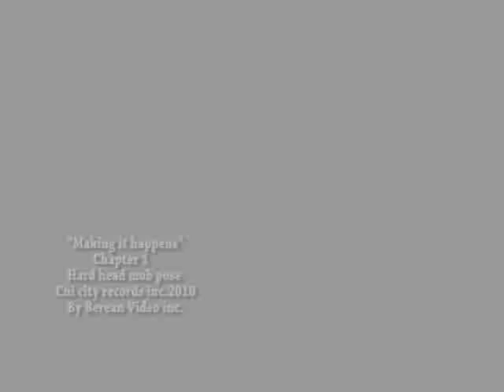Chi city records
This was an impromptu music  video

HI! We are Perry William Films and Production
We are professional Video Production base in USA and Philippines.  We are also independent film makers that bag local and international awards.

We also do weddings, events and corporation videos

We also cover Sports event

I hope you enjoy all our videos :)

FOR VIDEO and FILM COLLABORATION